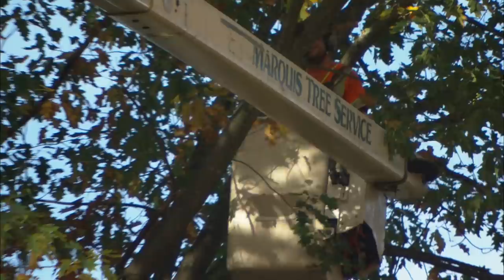How to Remove Potentially Dangerous Trees | This Old House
Arborist John Marquis shows Roger Cook the proper procedures for removing 12 trees in the Lexington front yard.

Arborist John Marquis shows Roger Cook the proper preparation, safety precautions, and procedures for doing a “take down” of the 12 trees in the Lexington front yard.

Looking for more step by step guidance on how to complete projects around the house? Join This Old House Insider to stream over 1,000 episodes commercial-free

About This Old House TV:
This Old House is America’s first and most trusted home improvement show. Each season, we renovate two different historic homes—one step at a time—featuring quality craftsmanship and the latest in modern technology. We demystify home improvement and provide ideas and information so, whether you are doing it yourself or hiring out contractors, you’ll know the right way to do things or the questions to ask. Our experts including general contractor Tom Silva, plumbing and heating expert Richard Trethewey, landscape contractor Jenn Nawada, master carpenter Norm Abram, and host Kevin O’Connor give you the tools you need to protect and preserve your greatest investment—your home.